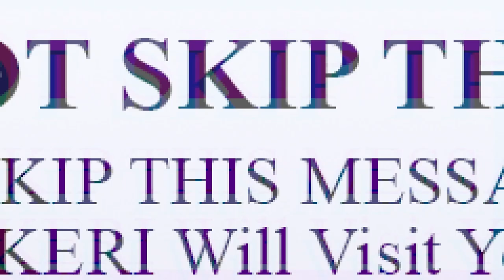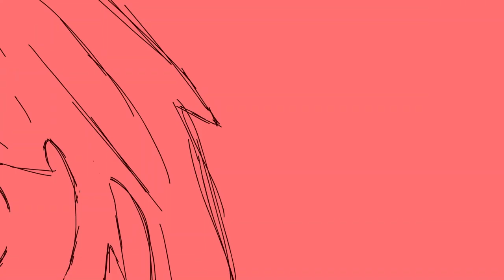CHAINED (short film)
yeahhhh. sorry.
this took me a few months to make and that's mainly because i only had a maximum of 2.5 hours per day (on average 1-1.5) to work on it without weekends
the most important thing i learned from the production of this film is that the infinite monkey theorem is real and it's called Adobe Incorporated